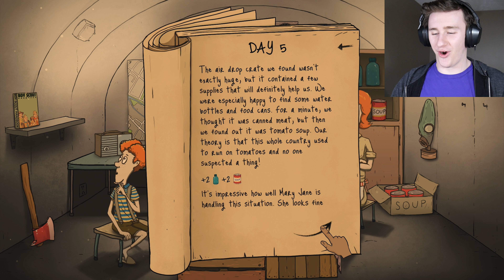BOMB DROPPIN AND FOOD STOCKIN! - 60 Seconds Part #1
Welcome to 60 Seconds! hopefully, we won't die in a matter of mi and were dead. Awesome!

On a serious note, this game is a lot of fun and is very graphically demand so everyone can play it!